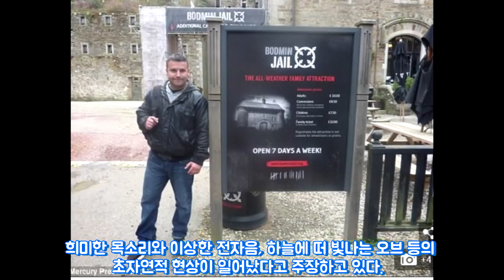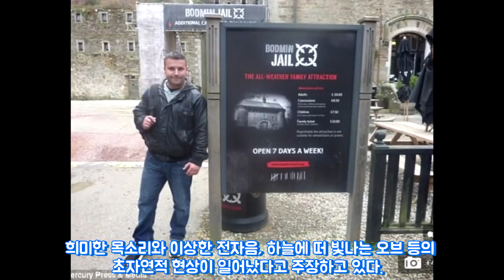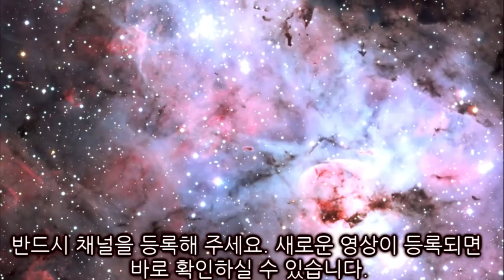[심령]영국의 폐형무소에서 “목을 맨 귀신의 모습”이 확실히 촬영! 검은옷, 흰 얼굴은 100년전에 죽은 사형수인가?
유령 사냥꾼이 영국의 옛 교도소에서 사형수의 유령을 촬영했다 하여 화제가 되고 있다. 이번달 9일자의 영국의 "Mirror"가 보도했다.
■ 보드민 감옥의 유령